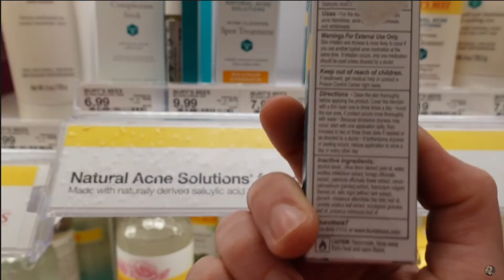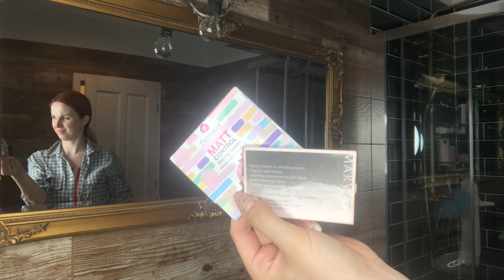Typy pleti a stav pleti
Typy pleti:
- mastná
- suchá
- zmiešaná
- normálna

Stav pleti:
- citlivá
- dehydrovaná
- aknózna